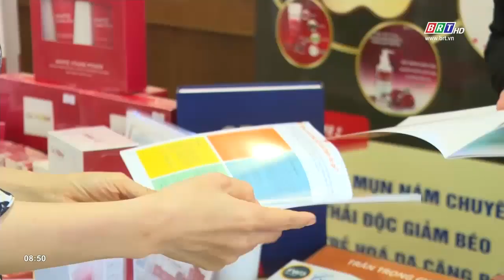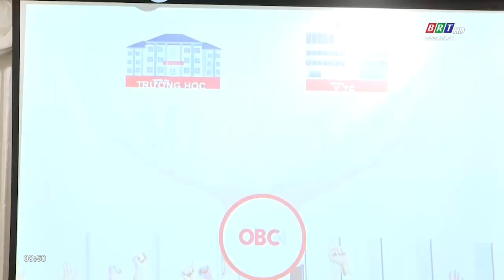OBC BR-VT trao 2.268 cơ hội kinh doanh cho thành viên | BRTgo